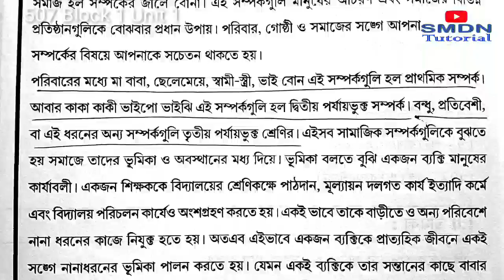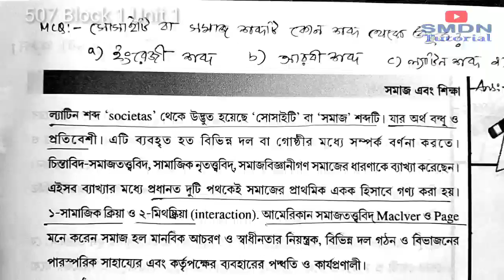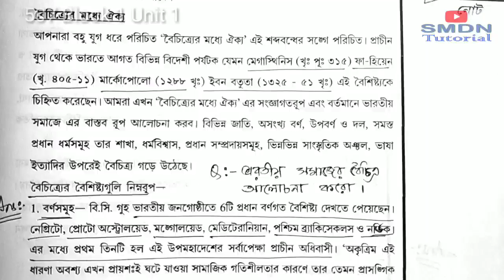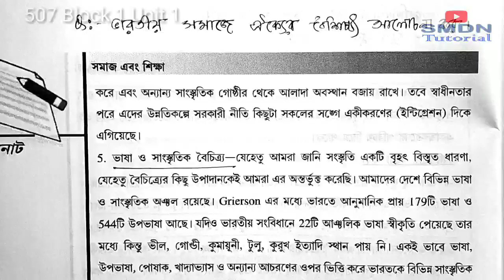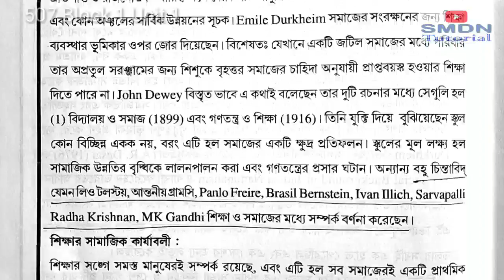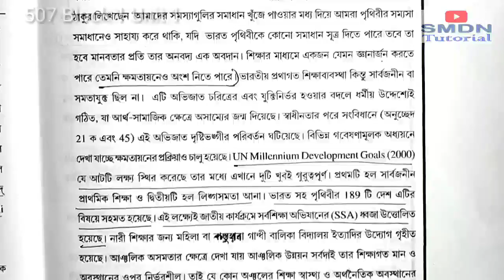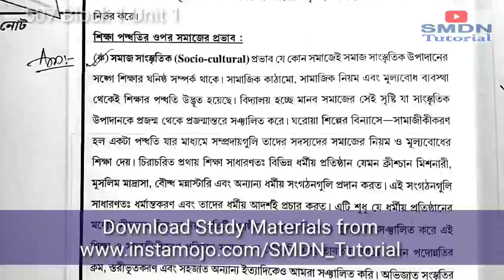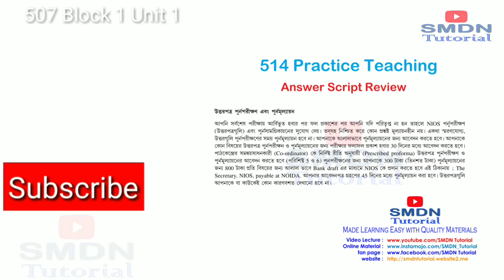507 Unit 1 Discussion MCQ, Answers in Bengali l SMDN Tutorial